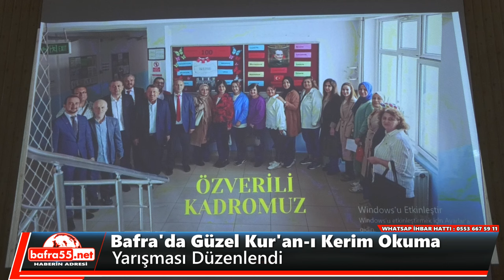Bafra'da Güzel Kur'an-ı Kerim Okuma Yarışması Düzenlendi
Bafra'da Kur'an-ı Kerim Okuma Yarışması Düzenlendi